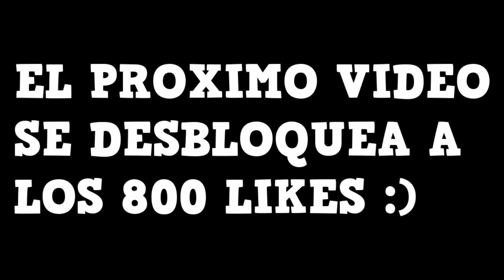ABRIENDO COFRES QUIERO MUCHAS MONEDAS DE ORO EN PIXEL GUN 3D | enriquemovie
HOY SOLO VOY A POR MONEDAS DE ORO jajajaja.. es muy raro xD